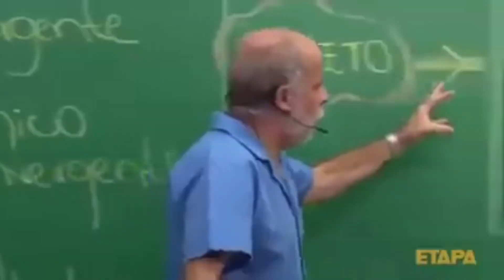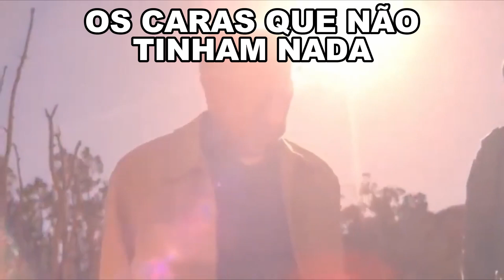UMA NOVA TEMPORADA NO FORTNITE !!! •HeroYT•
SE-INSCREVE AQUI NO CANAL É DE GRAÇA E VOCÊ ME AJUDA BASTANTE !